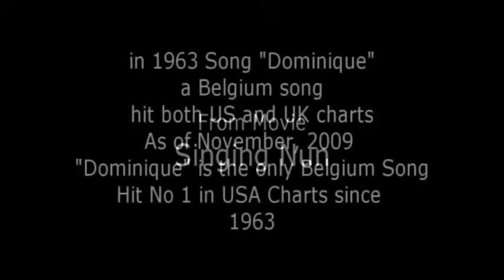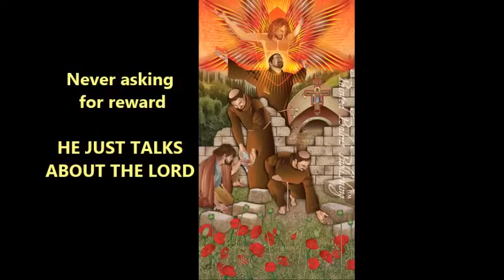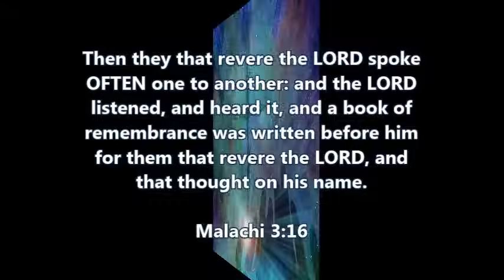DOMINIQUE - Debbie Reynolds/Mary Ford - by Paul Siddall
In 1963, one of the major hit songs was written and sang by a nun. Dominique topped the charts! The nun was invited on the Ed Sullivan show and later her story was made into a movie starring Debbie Reynolds.